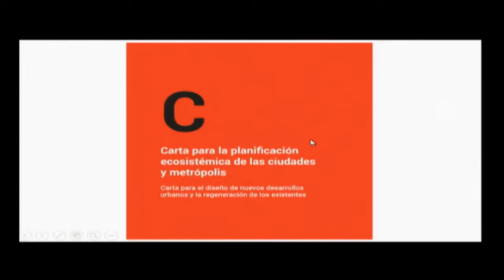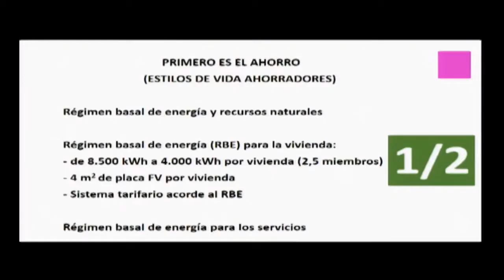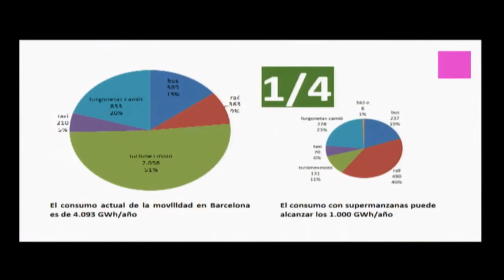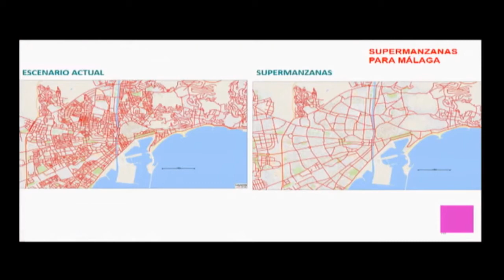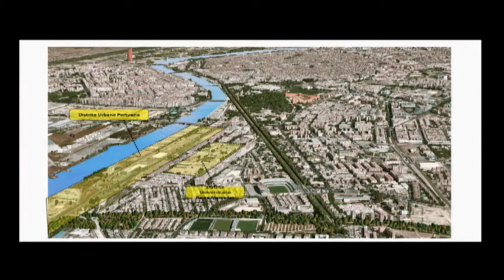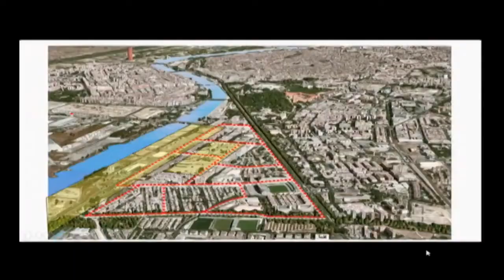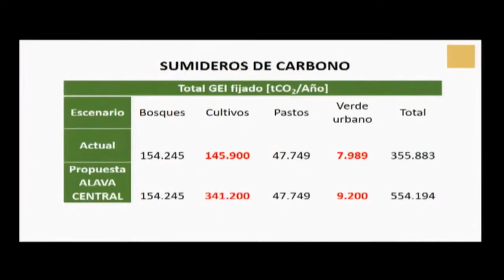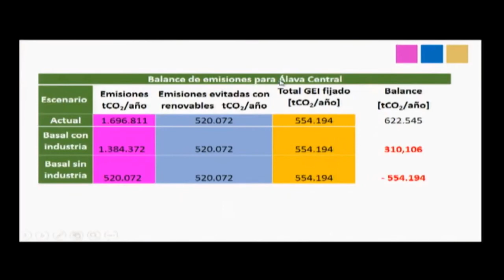Intervención de Salvador Rueda en el Senado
El pasado 8 de septiembre de 2021, el Senado acogió un evento crucial en el avance de la transformación de las ciudades españolas hacia la neutralidad climática.

Esta es la intervención de Salvador Rueda, presidente de la Fundación Ecología Urbana y Territorial.